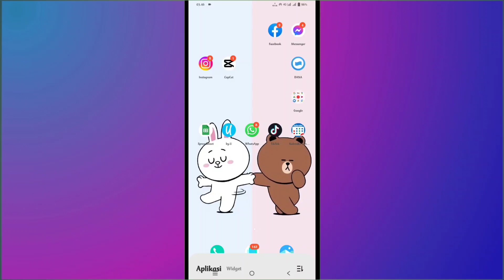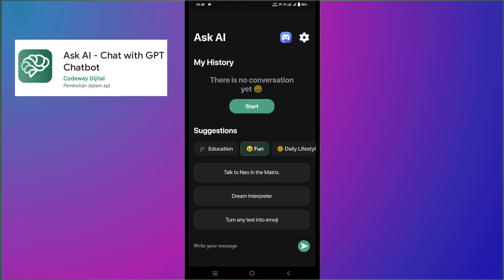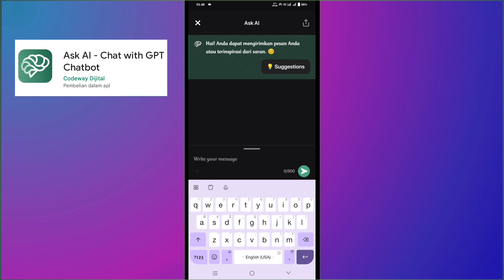Cara Menggunakan Aplikasi ASK AI - Chat with GPT Chatbot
Untuk menggunakan aplikasi Ask AI, Anda hanya perlu mengajukan pertanyaan atau mengetikkan kata kunci yang berkaitan dengan topik yang Anda cari di kolom pencarian. Kemudian, sistem akan mencari informasi yang relevan dan memberikan jawaban atau informasi yang sesuai dengan pertanyaan atau kata kunci yang Anda masukkan.

Anda juga dapat menggunakan fitur chatbot untuk berkomunikasi dengan Ask AI dan mendapatkan informasi yang Anda butuhkan. Untuk menggunakan fitur chatbot, cukup klik pada tombol "Chat" atau "Mulai Chat" yang tersedia pada halaman aplikasi.

Pastikan bahwa koneksi internet Anda stabil dan terhubung ke internet saat menggunakan aplikasi Ask AI, sehingga Anda dapat mengakses informasi yang diperlukan dengan lancar.